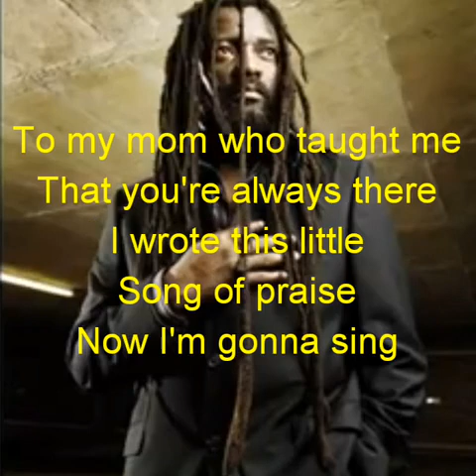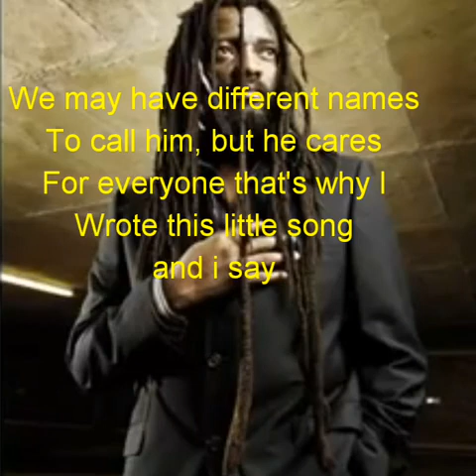Lucky Dube - Jah Children (with lyrics)